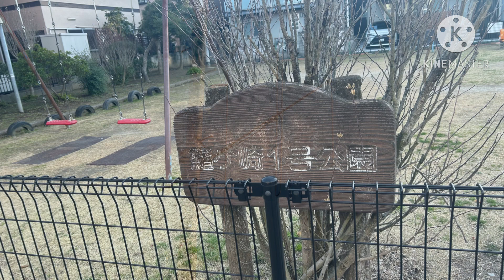【早回し】千葉県流山市 防災行政無線チャイム 7:00鳴動 新音源「家路 流山ver」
撮影場所

子局NO.
収録日　2024年3月9日
天候　強風
難　易    度 ★☆☆☆☆
音　　　量 ★★☆☆☆　小さい？
音　　　質 ★★★☆☆　普通
電　　　波 ★★★☆☆　風でわからん
収 録 環 境  ★★★★★　人少ない
鳴動時間
スピーカー　UNIPEX
制御ボックス　NEC(A)
その他